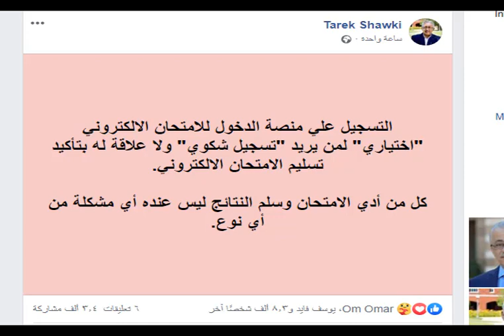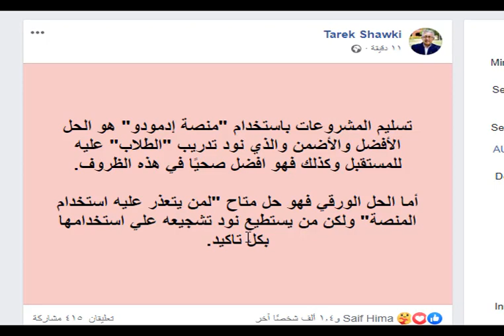رسالتين من وزير التربية والتعليم 7 مايو بعد منتصف الليل